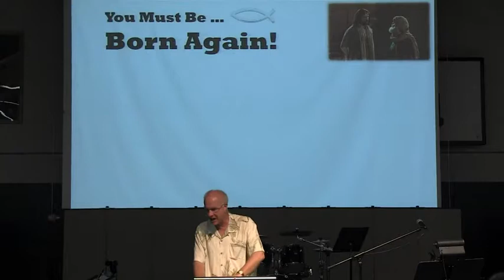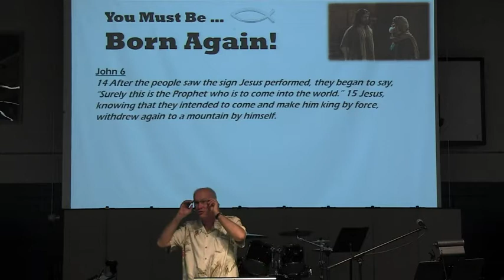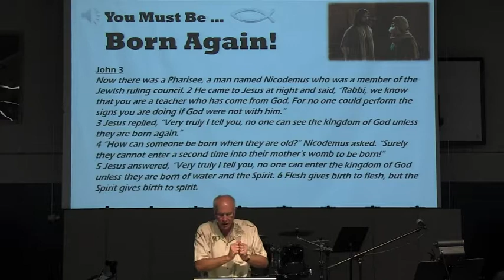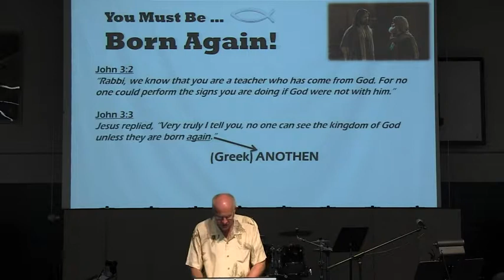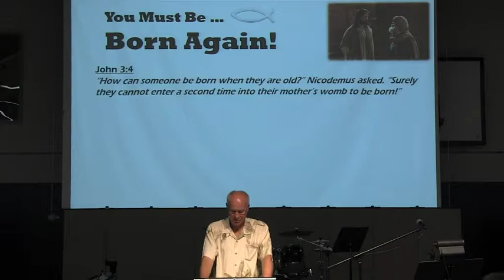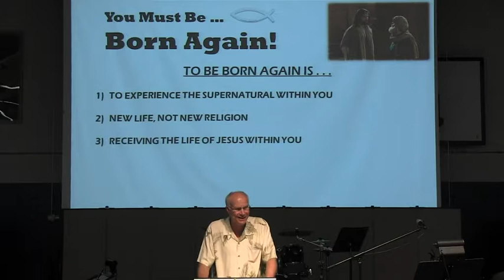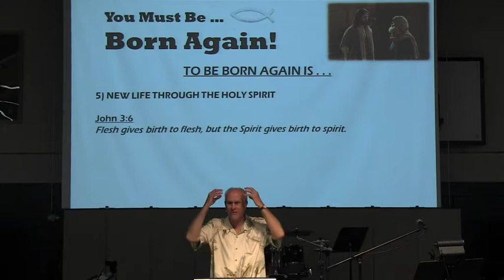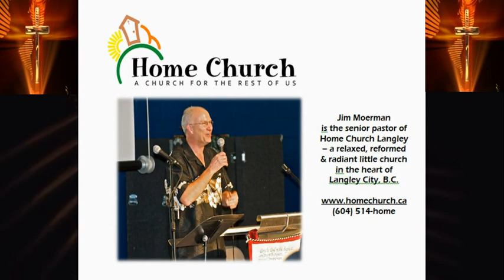2014-09-14 You Must Be Born Again! (John 3:1-6)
So who was Nicodemus?

Nicodemus was one of the 6000 Pharisees of Israel and back in Jesus’ day, Pharisees were considered the “top dogs” – an exalted brotherhood of the highest caliber of people who made vows to spend their entire lives observing every detail of the Law.
And more than the Law! for the Jews extracted from the Law an infinite number of rules and regulations to govern every conceivable situation in life turning The Law into a massive, complicated spider’s web of by-laws, rules and obscure conventions.  This is what is known as the Talmud, a Jewish tome 6200 pages long!

The Scribes worked out the regulations and the Pharisees dedicated their lives to keeping it!

Not only was Nicodemus a Pharisee, he was also one of the Ruling Council, one of the 70 members of the Sanhedrin.  The Sanhedrin were like the Supreme Court with final say in everything and everyone in the Jewish world.

But here’s the point:  despite being so good, so powerful, and so honorable, there was something lacking in Nicodemus’ life, which motivated him to visit Jesus under the cloak of darkness, in the hopes of discovering . . . LIGHT.  Welcome friends, to Home Church Langley!

Home Church Langley is a relaxed, reformed and radiant little church in the heart of the city.  or on Facebook or on our YouTube Channel Better still, come visit us live at 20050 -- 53 Avenue in Lovely Langley, Beautiful B.C., Oh Canada!